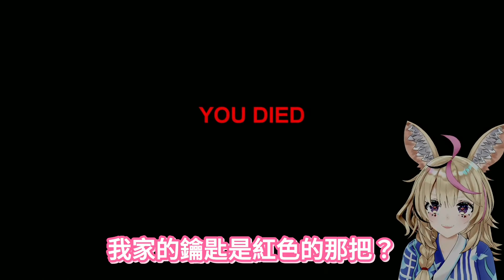座長玩地獄錢湯卡關，結果發現自己一直在束縛PLAY【尾丸波爾卡／尾丸ポルカ】【ホロライブ切り抜き】【HOLOLIVE中文】